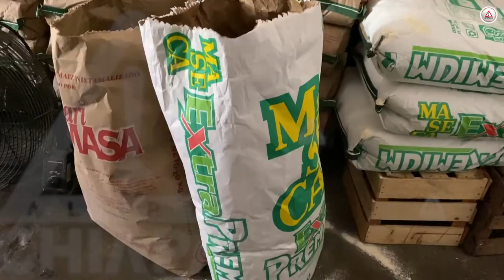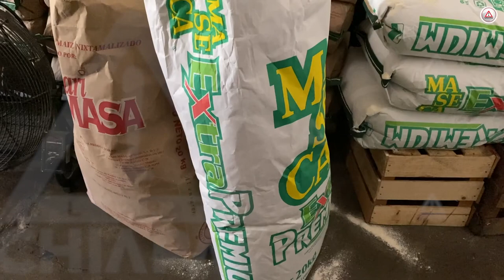Prepare el bolsillo, hoy sube el precio de la tortilla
A partir de este 1 de marzo, el kilo de la tortilla subirá en Chiapas hasta dos pesos y tendrá como tope los 24 pesos, derivado del alza en el costo de la tonelada de harina para su elaboración, que subió mil 250 pesos más.